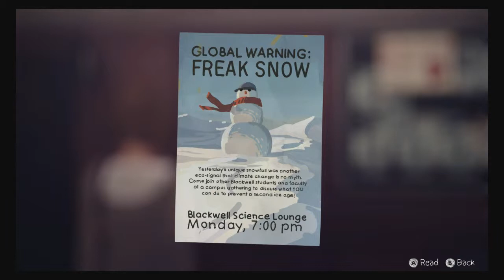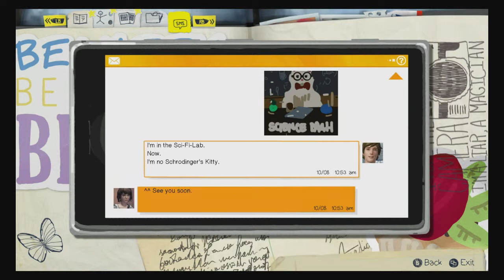Life is Strange - Episode Two: Out of Time (Part 5)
A full playthrough of Life is Strange - Episode 2: Out of Time, from the creators of Remember Me.  I will be covering future episodes when they are released.